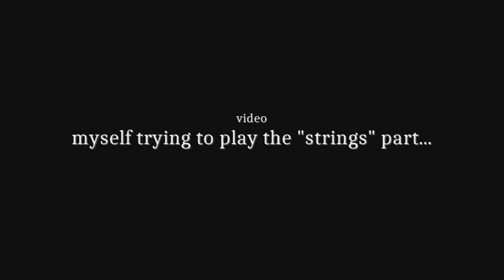I say!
anche "I say!" ("Dico!") è uno degli 8 brani di quell'ipotetico album dal titolo "evil-starred" (di cui ho già detto nella descrizione di "hoping that..."). data incerta (ritengo nel 1983). purtroppo ho conservato solo le armonie (forse nemmeno complete), quindi ho riscritto la melodia e di fatto questo è un brano del 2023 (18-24 gennaio 2023). ho scartato il testo originale: troppo banale.

also "I say!" ("Dico!", in Italian) is one of the 8 tracks of that hypothetical album entitled "evil-starred" (which I already mentioned in the description of "hoping that..."). date uncertain (I think 1983). unfortunately I only kept the harmonies (maybe not even complete), so I rewrote the melody and in fact this is a song from 2023 (January 18-24, 2023). I discarded the original text: too trivial.